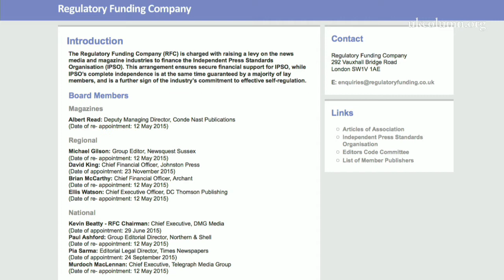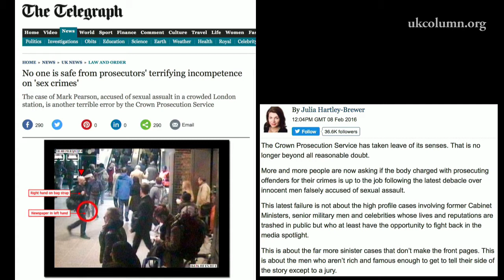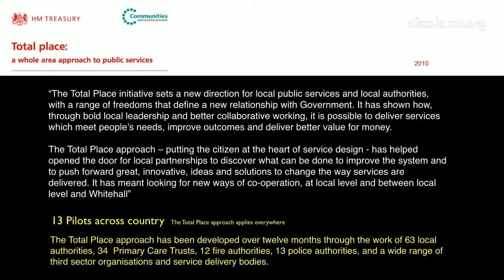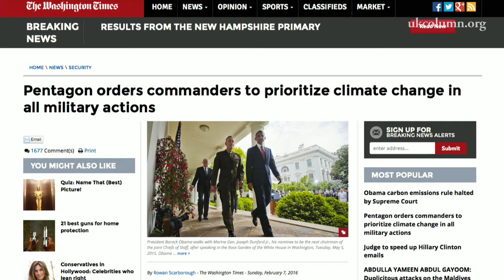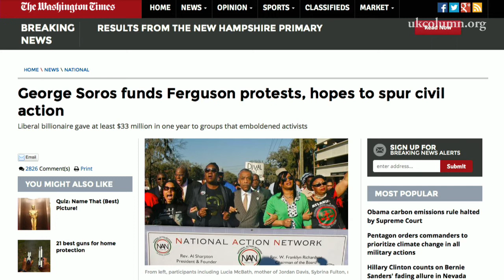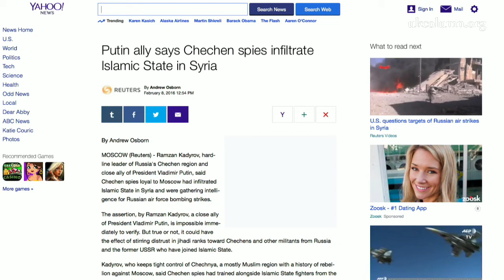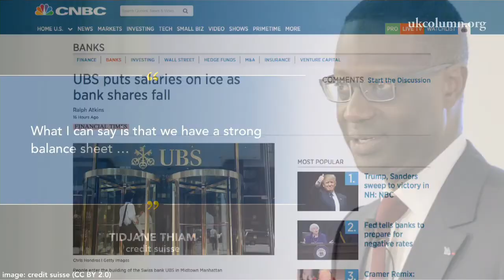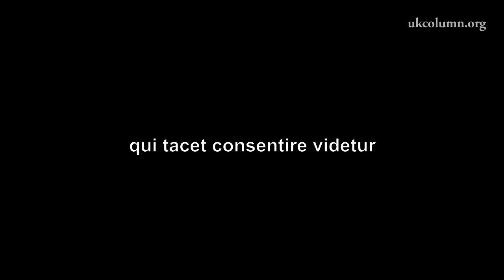UK Column Wednesday 10/02/2016